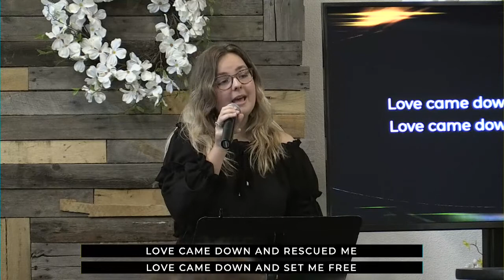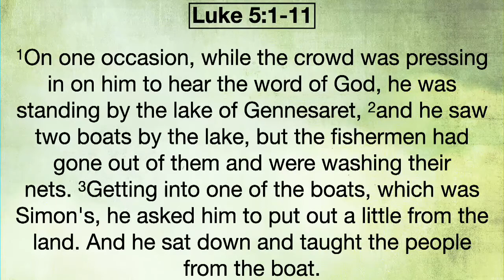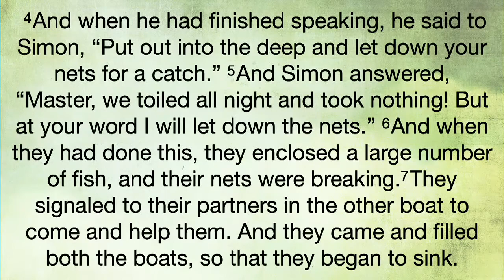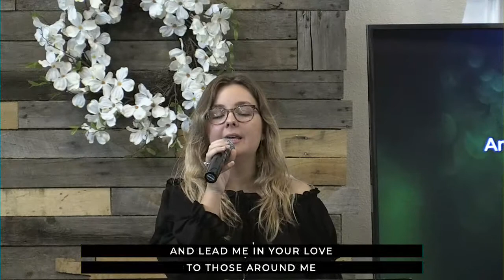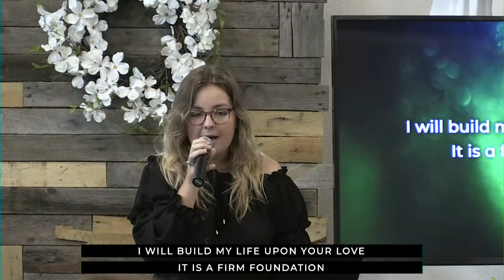Do You Love Me? - Full Service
What happened during the days following the resurrection of Jesus?  - John 21:1-19